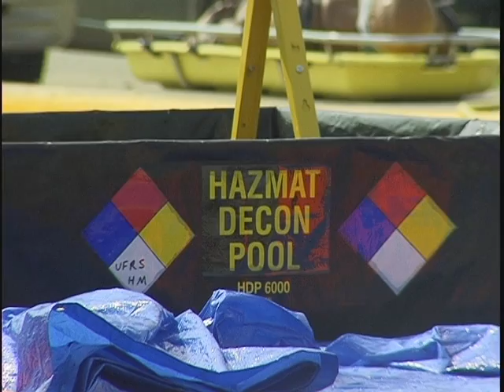Urbana Hazmat Training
From my internship at WEIU in central Illinois. The Urbana Hazmat team gave us an exclusive look inside how Hazmat trains for chemical spills...